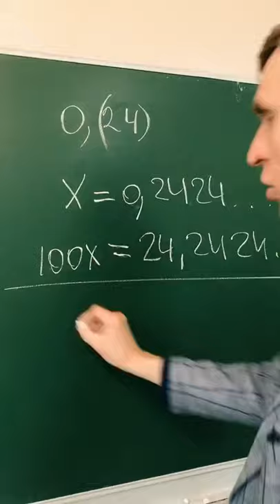Перевод периодической дроби в обыкновенную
Математика Зная периодическую дробь, получить обыкновенную